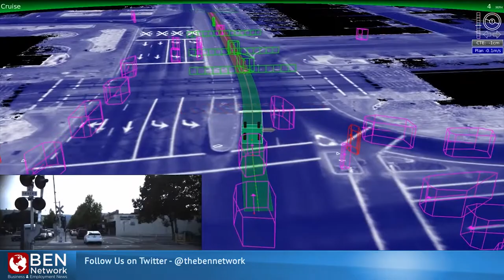05 11 2015 Wall Street Wrapup Patrick Sheldon